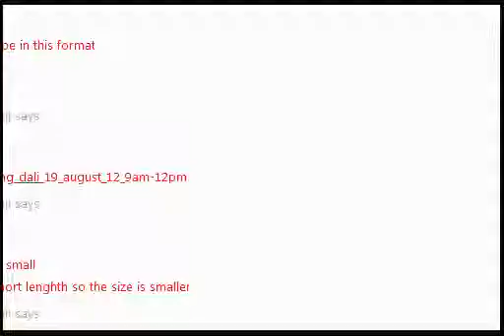Akhtar Ao Zamon dali august 9am 12pm Part 1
Satellite Express Am22 53" East
 System Encryption: DVB Free
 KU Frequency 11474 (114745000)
 Polarization: Horizontal
 Symbol Rate: 9141
 FEC 3/4